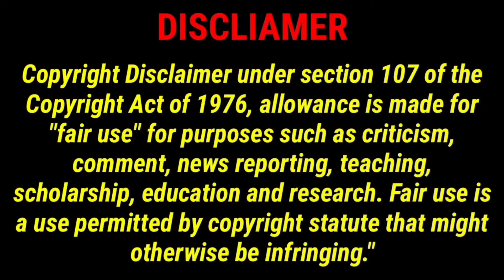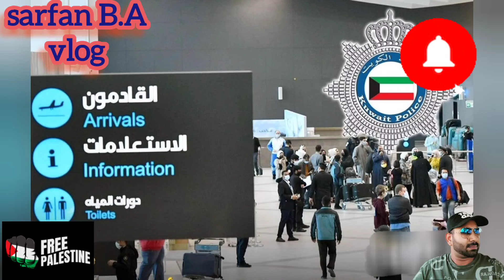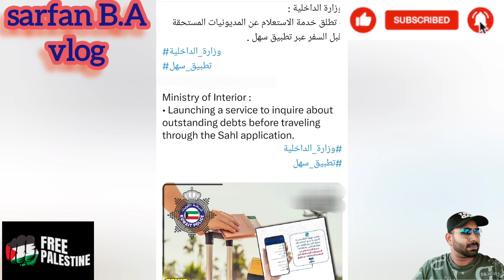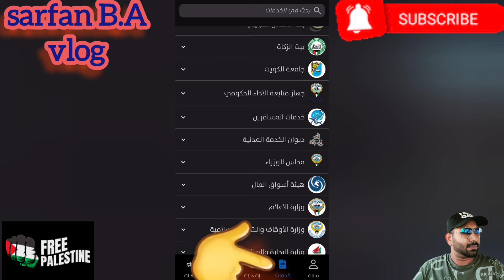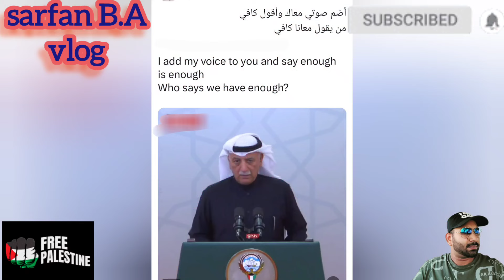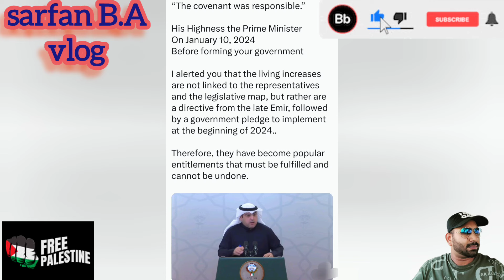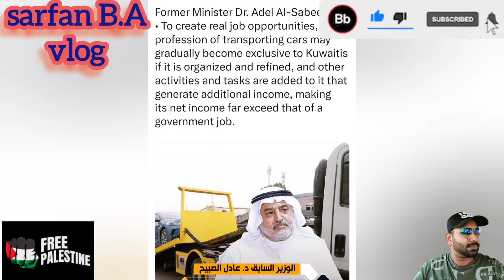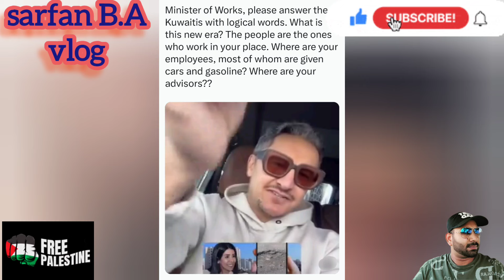🇰🇼📢✈️අකාම නෙති අයට ඉක්මනින්ම යන්න පුලුවන්ද🧳📲